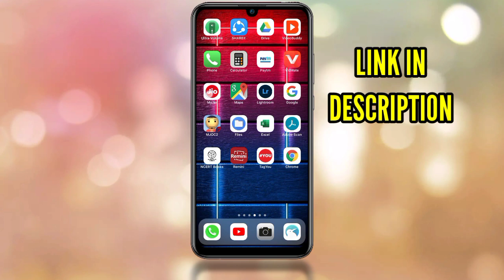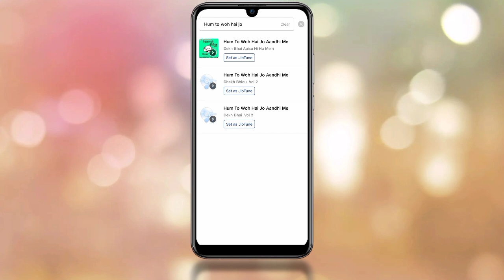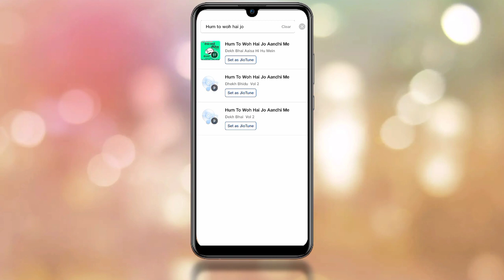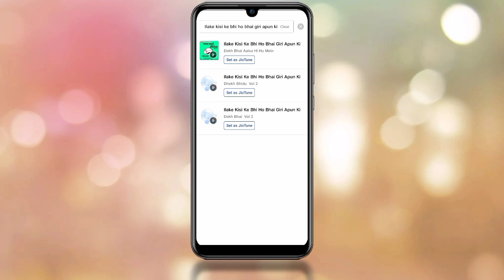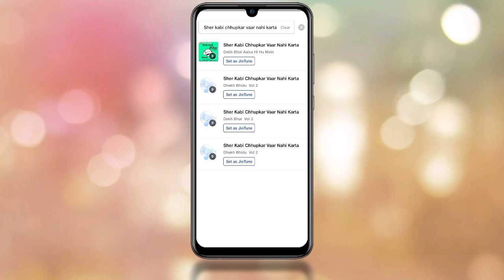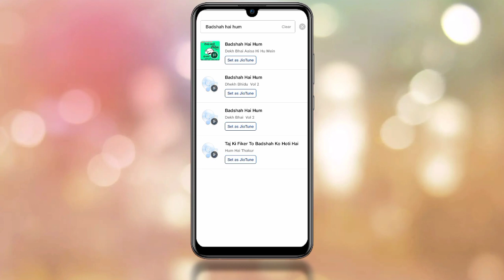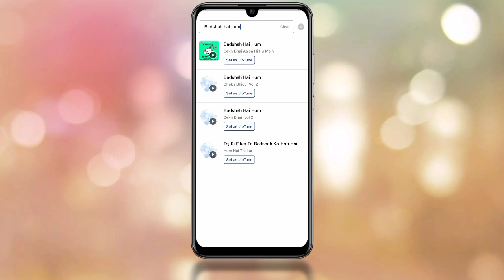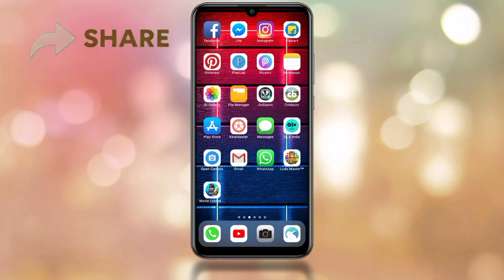Top 5 Attitude Dialogues Jio Tunes | Part-2 | Best Attitude Jio Tunes 2021 | Hindi Hacker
Social Account
Abhi Sirf Instagram Ki Hi I'd Banayi Isliye Jaldi Se Follow Kar Lo..🔥😜👇
HELLO DOSTO KAISE AAP SABHI UMMEED KARTA HU SAB BADHIYA HONGE 💓💕💕💞
ABOUT THIS VIDEO✓• SO GUYS AAJ KI ISS VIDEO ME.MEIN AAPKO BTAUNGA--TOP 5 ATTITUDE DIALOGUE JIO TUNES KE BAARE ME JO KAAFI HI DHAKAD🔥🔥 HONE WALI. HAI...TO GUYS VIDEO KE SAATH BANE REHNA

App Link🔥👇

Top 5 Funny Jio Tunes 👇🏻👇🏻

TOP 5 MIRZAPUR JIOTUNES 👇👇🔥🔥

JIO TUNE KO BEECH ME SE KAISE LAGAYE..👇🏻👇🏻👇🏻(NEW TRICK)

HOTSTAR KA OLD VERSION KAISE DOWNLOAD KARE..👇🏻👇🏻

Kisi Bhi App Ka Old version Kaise Download Kare ( Top 3 WEBSITES)👇🏻👇🏻

SO GUYS, ABB.

.VIDEO KO LIKE KAR DO...💖💕💓👍

.SHARE BHI KARO👭👬👫👯...

...COMMENT BHI KARNI HAI...👑👑